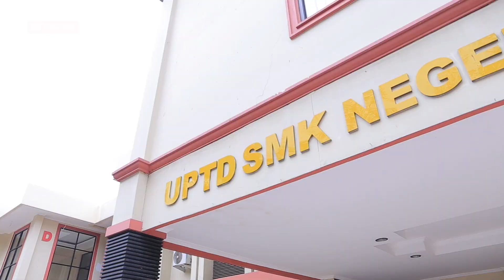SMKN 3 Kota Tangerang Menjawab Tantangan Industri [Tangerang TV]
Path : TNG_TV